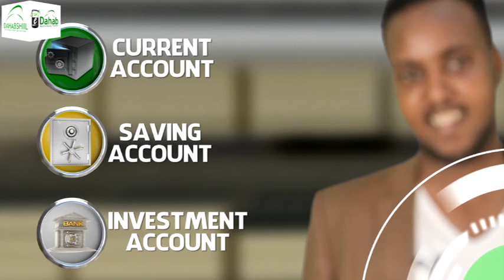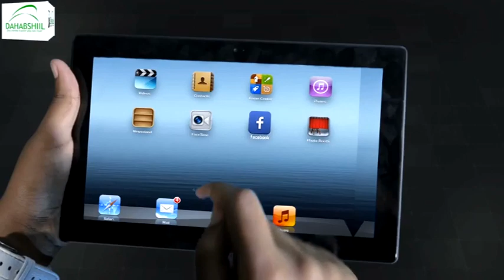Shacabka Berbera ayaa rayigooda ka dhiibtay doorashada shirgudoonka golaha wakiilada.